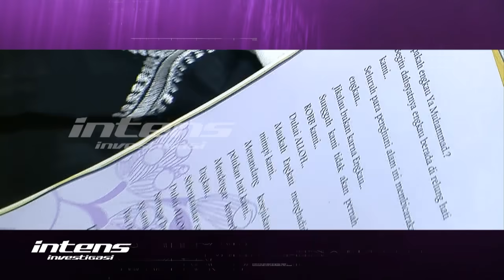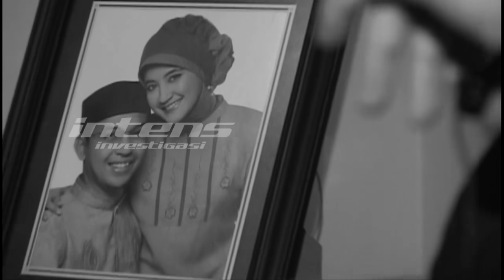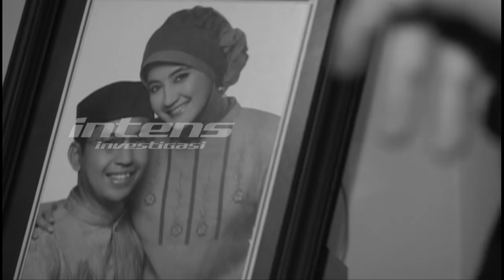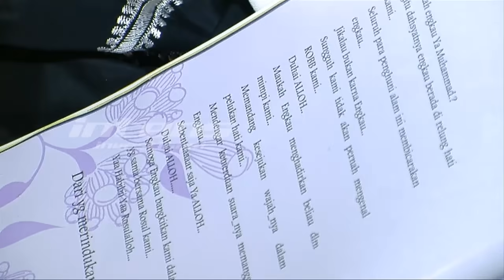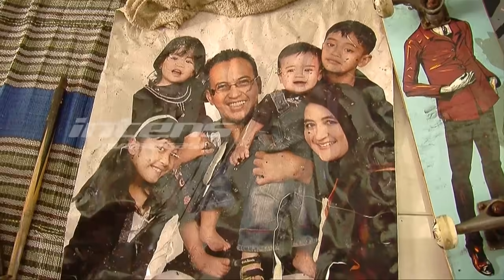Kerap Mendapat Ujian Berat Di Hidupnya, Begini Sikap Umi Pipik | Intens Investigasi | Eps 722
Dimadu tiga oleh suaminya Ustadz Jefri Al Buchori adalah bagian dari ujian berat dalam kehidupan Pipik Dian Irawati. Pengakuan Umi Pipik yang sempat mengegerkan publik dan jagat maya tersebut. disusul oleh sederet pengakuan mencengangkan lainnya. Apa alasan utama Umi Pipik mau dimadu UJE??